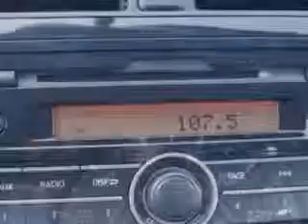Used 2014 Mitsubishi Mirage Greensboro, Winston Salem High Point, Kernersville NC Vann York Auto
New 2014 Mitsubishi Mirage Greensboro, Winston Salem High Point, Kernersville NC Vann York Auto Mall, Imagine driving this Thunder Gray Mitsubishi Mirage Crossover, equipped with a 3 Cylinder engine. Enjoy an exceptional 42 miles to the gallon on this great car with features like Halogen Headlights, Auxiliary Audio Input - Ipod, Cargo Cover, Electronic Brakeforce Distribution, Emergency Braking Assist, Electric Power Steering, Front Air Conditioning With Automatic Climate Control, Intermittent Rear Window Wiper, and much more. Enjoy the drive and have peace of mind in this Mitsubishi Mirage. See us at Vann York Auto Mall today!VIN:ML32A3HJ3EH025233

422 Eastchester Dr.
High Point, North Carolina 27262